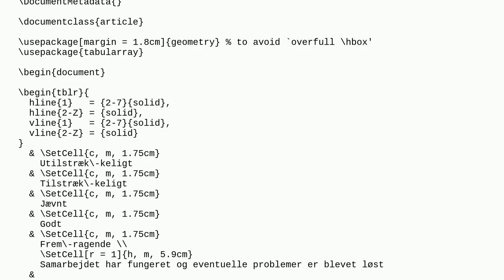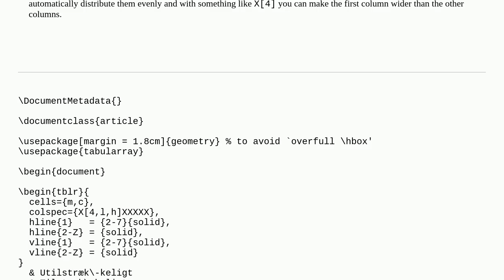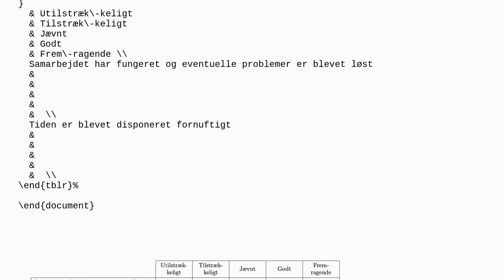Tex: Possible improvement of code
Possible improvement of code

A special thanks goes out to the community

  tabularray